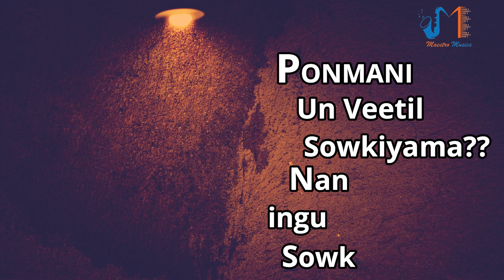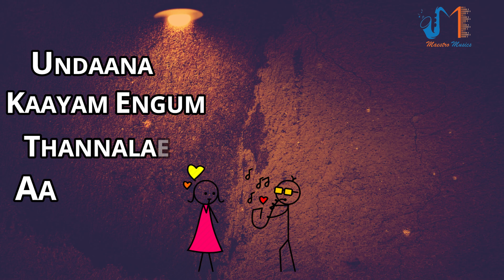KANMANI ANBODU LYRICAL COVER | MAESTRO MUSICS | ISAIGNANI ILAIYARAJA | KAMALHASSAN | GUNA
Here we come with our cover version for the magical song, Kanmani Anbodu composed by Isaignani Ilayaraja for the movie Guna

Lyrics : Vaali
Singers: Kamalhassan, S.Janaki

Cover credits:
Vocals : Mavuniq, Jose Antony
Bass Guitar : Manohar
Guitar : Anto Vivek
Keyboard : Jaganathan

Recording and Mixing : Maestro Musics